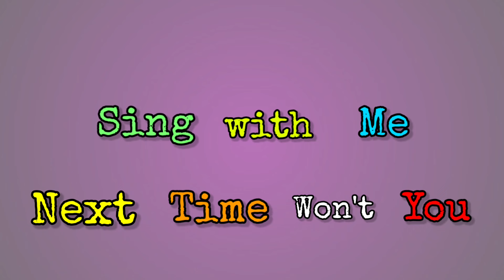ABC Song | Alphabet for Kids | Learn ABC Song